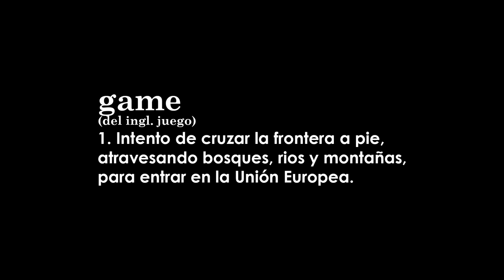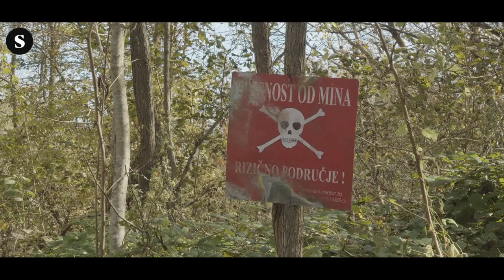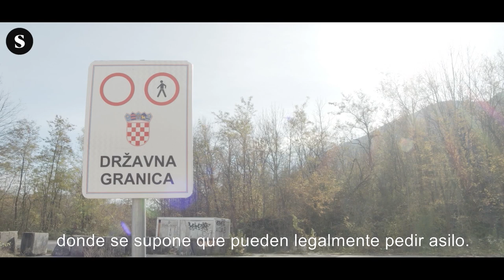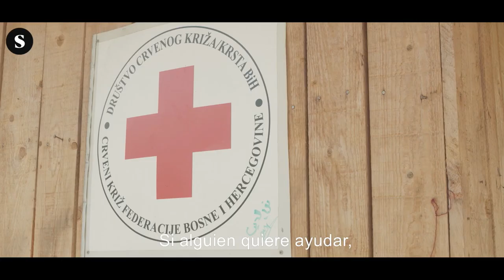The Balkan game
La ruta migratoria de los Balcanes se ha convertido en un muro financiado por la UE para impedir la entrada de miles de migrantes, utilizando a Bosnia como refugio y trampa a la vez.